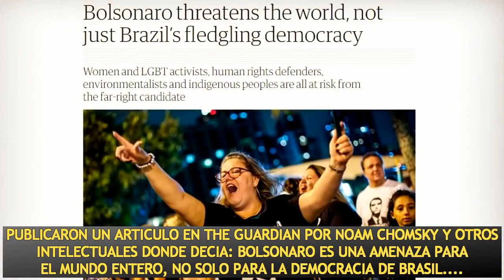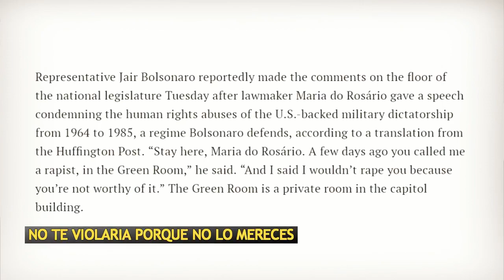(Jota Dobbs) Paul Joseph Watson con Filipe G. Martins